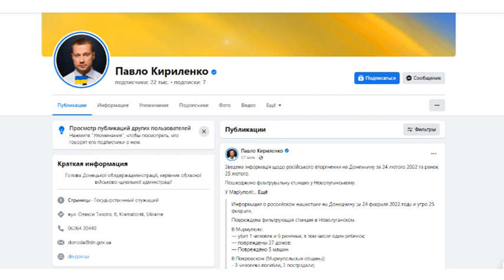Оперативна інформація, щодо ситуації на Донеччині